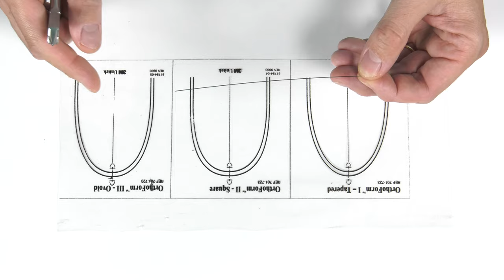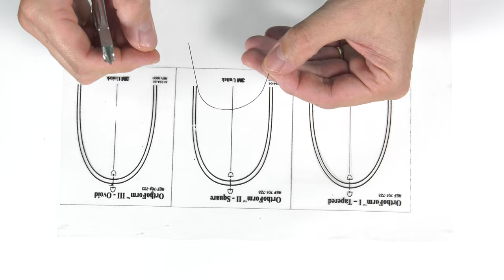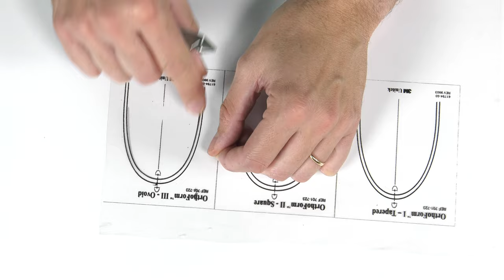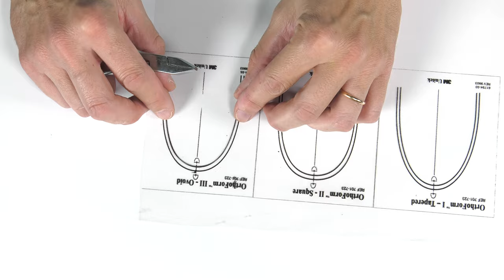Conformar arcos en alambre redondo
Autores: Garcovich, D.; Carramolino Cuellar, E.; Adobes Martín, M.
Fecha: 2019
Resumen: El contenido de este video explica como conformar arcos de ortodoncia en alambre redondo. Se muestran los pasos para realizar correctamente esta manualidad en un alambre redondo.